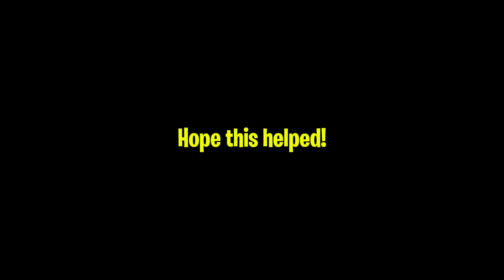REDEEM ALL THESE CURRENTLY WORKING CODES! | Anime Defenders Update 4.5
Hello there!
I am EtherealNinja.
I've been creating contents in youtube for some years now.